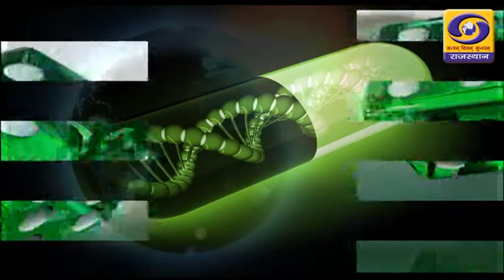YUV TARANG Social media vardan ya abihshap DD RAJASTHAN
YUV TARANG Social media vardan ya abihshap